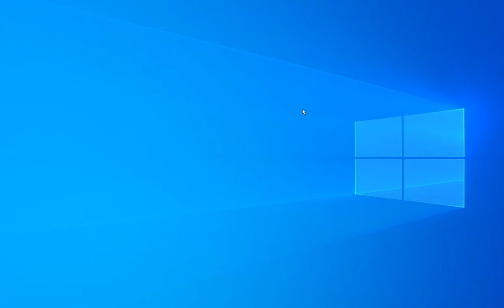미니고와 승부 한국룰 승리 중국룰 패배 과연 승자는 누구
여러분의 승부 판단 댓글 부탁드립니다.
계가까지 갔다는데 의미를 두고 싶구요, 앞으로 덤과 계가 방식은 중국 룰로 하도록 하겠습니다.